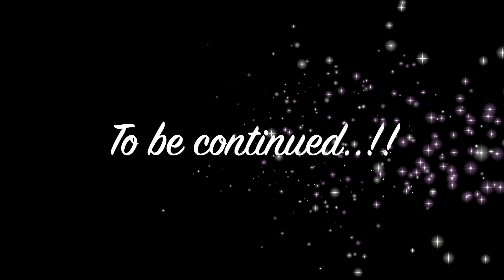Mumma bani Bat-Man | Kushpreet vlog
Birthday boy kya banega iss baar | Kushpreet vlog
Vlog #49

Vlogging Gear
Ring Light
Mic

I have one year old kid. On this channel, We upload videos related to day to day life style.